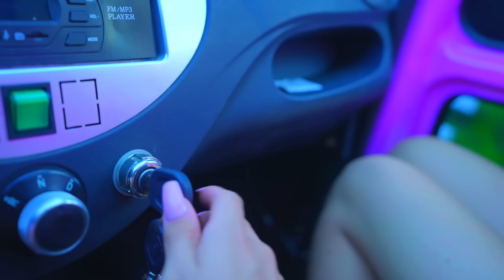DIANA ARE O MAȘINĂ NOUĂ! Bunny i-a surprins pe toți cei din casa de la țară!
Diana și fetele au decis să meargă astăzi la cumpărături cu mașina lor veche! Și nu au putut pentru că mașina s-a stricat! Fetele se gândesc de mult să-și cumpere o mașină nouă și acum este momentul! Diana are o mașină nouă! Bunny i-a surprins pe toți cei din casa de la țară!